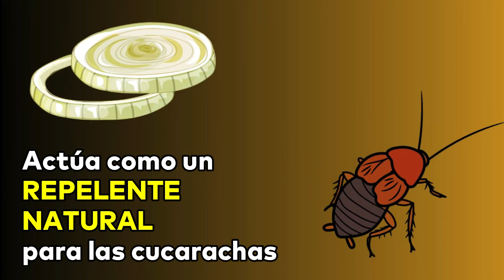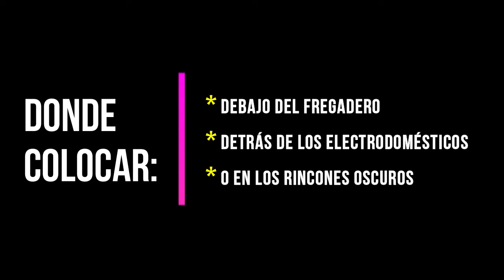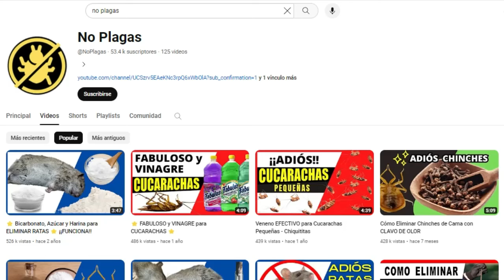BICARBONATO Y CEBOLLA para las CUCARACHAS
CEBOLLA y BICARBONATO para Ahuyentar CUCARACHAS

✅¿Te enfrentas a una invasión de cucarachas y buscas una solución natural y efectiva? ✅El bicarbonato y cebolla es la respuesta que estás buscando.

Te mostraremos como utilizar cada uno por separado, y luego la opción de combinar los dos ingredientes. ✅¡Mira hasta el final y no te pierdas nada!✅

Cuando se trata de combatir una infestación de cucarachas, a menudo es necesario emplear todas las herramientas disponibles.

La combinación de bicarbonato de sodio y cebolla ofrece una solución potente que aprovecha las propiedades repelentes de ambos ingredientes para crear una barrera efectiva contra estos insectos invasores.

✅El bicarbonato de sodio, con su capacidad para absorber olores y desinfectar superficies, actúa como un repelente natural para las cucarachas.

✅Por otro lado, la cebolla, con su fuerte aroma y compuestos volátiles, añade un elemento adicional de disuasión para estos insectos.

✅ ¡𝙂𝙧𝙖𝙘𝙞𝙖𝙨 𝙥𝙤𝙧 𝙨𝙚𝙧 𝙋𝙖𝙧𝙩𝙚 𝙙𝙚 𝙡𝙖 𝘾𝙤𝙢𝙪𝙣𝙞𝙙𝙖𝙙 𝙉𝙊 𝙋𝙇𝘼𝙂𝘼𝙎! ✅